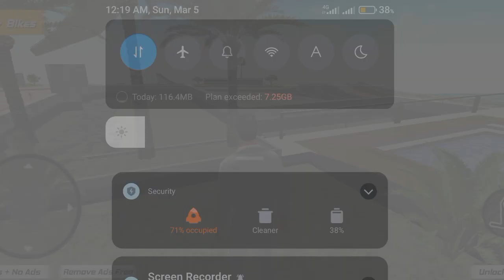Indian Bike Driving 3d new update । Indian bike driving 3d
Indian Bike Driving 3d new update । Indian bike driving 3d copy game 2023